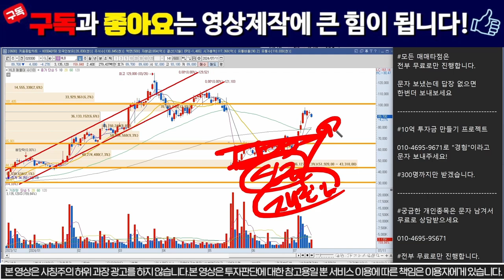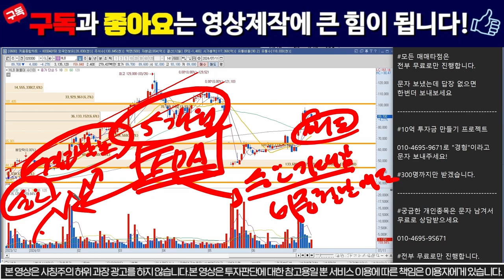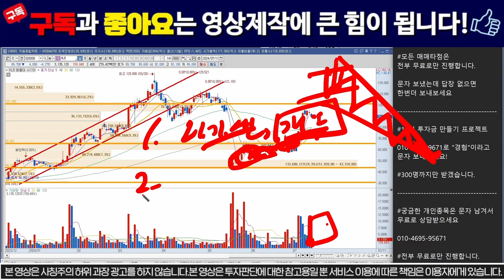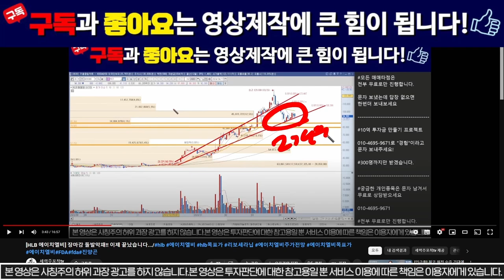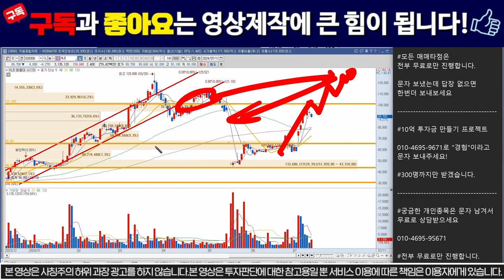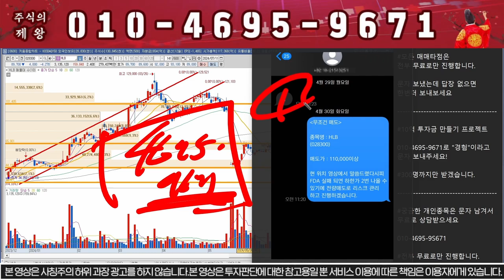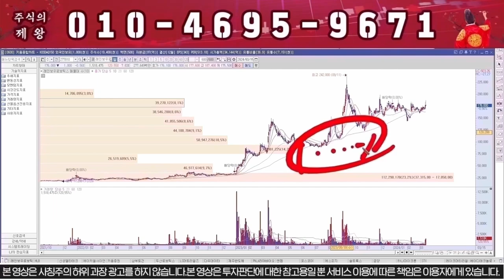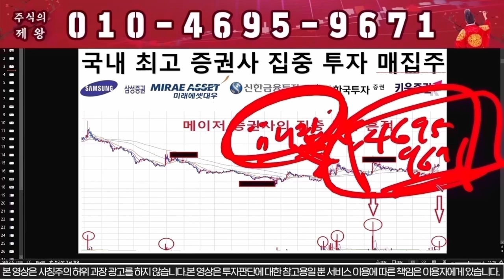[HLB 에이치엘비] FDA 돌발악재.. "이자리" 무조건 매도/hlb